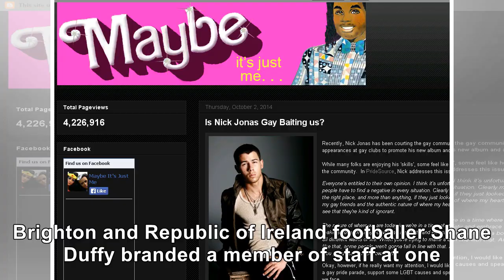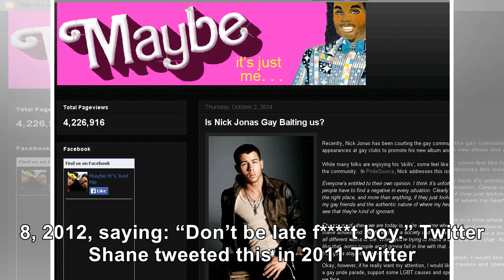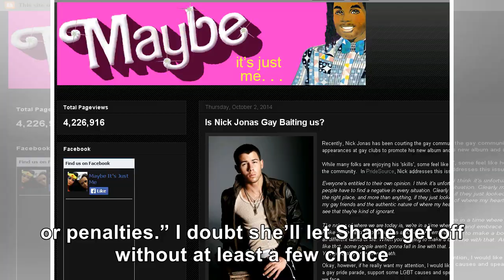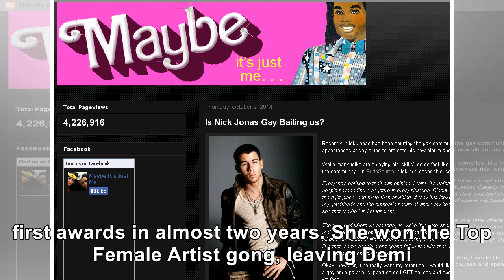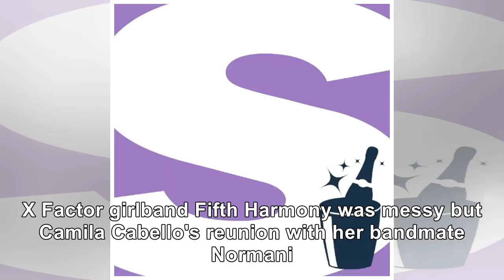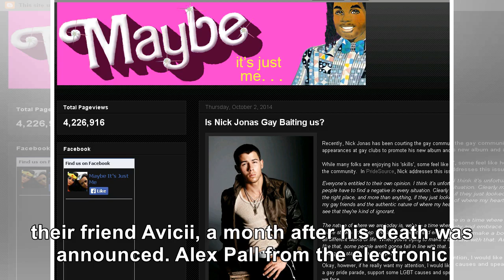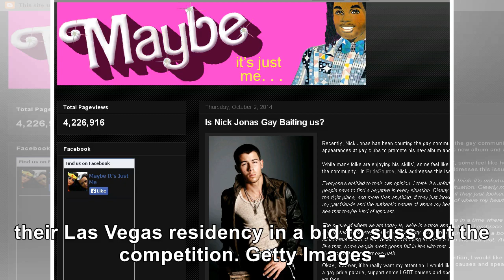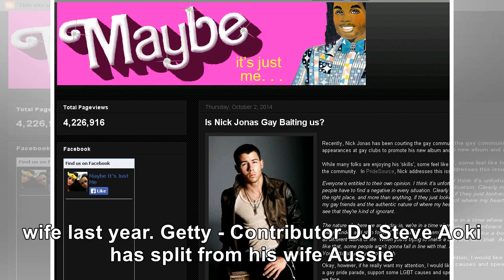Top Event - Katie Price’s new man Shane Duffy sent homophobic tweets calling people ‘gayboys’ and...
Top Event - Katie Price’s new man Shane Duffy sent homophobic tweets calling people ‘gayboys’ and ‘puffs’ – as she campaigns against trolls
KATIE PRICE has made a name in parliament as a campaigner against online trolling. But she can’t see...